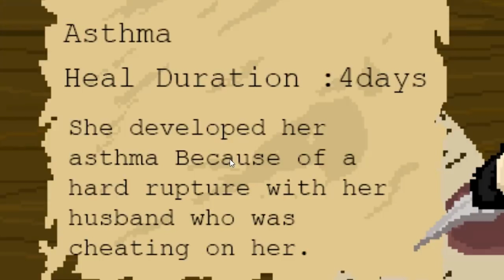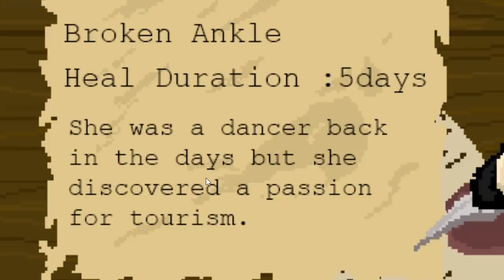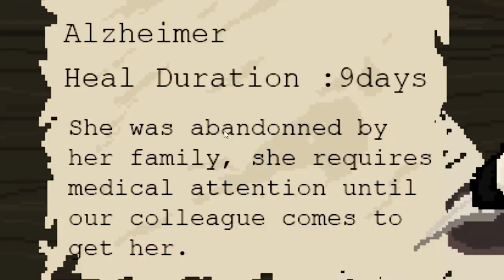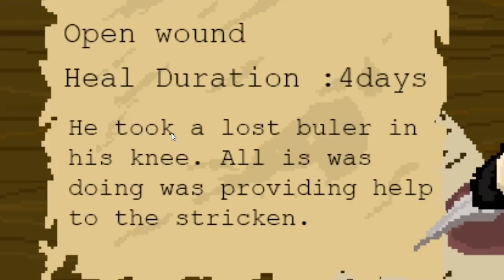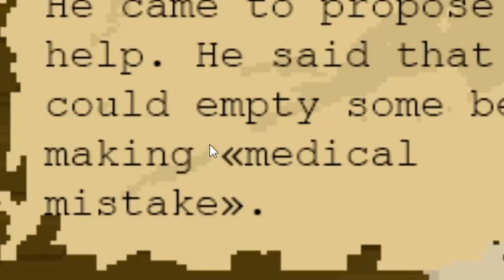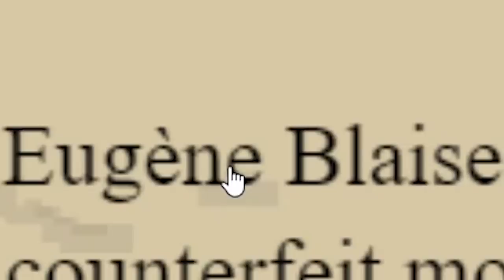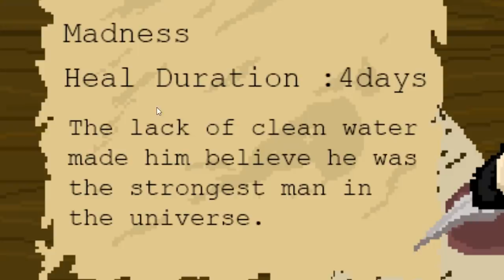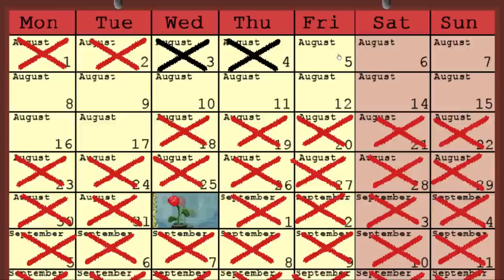I Ran a Hospital Where Everyone Murders Each Other - You May Live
The war did it.

You May Live on Itch.io!

ABOUT: You May Live

"You may live."

This is basically what you'll be deciding in this game.
You are the chief doctor of a field hospital during a war. People are hurt, people need help, and you lack of bed and ressources to help them all.
You'll have to make decisions about who will live and who will be abandonned to their fates.

This game is a management game where you must handle the few beds and money you have.

You must hold on until the supplying arrive.